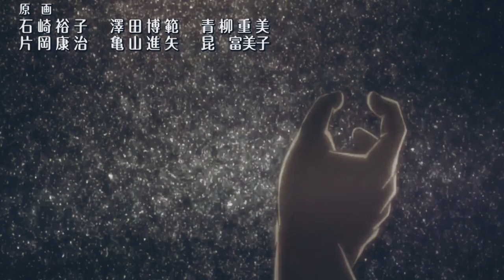Obito and Rin AMV Save That Shit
Primu Amv